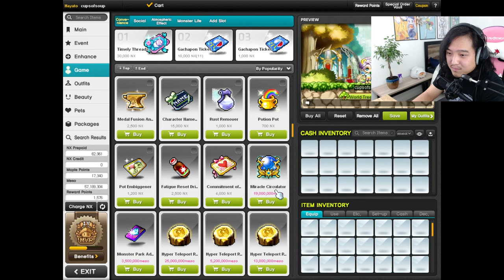A little bit of chaos in your chicken soup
Getting some more gains with this wonderful cup of soup! Just getting this soup seasoned enough for the princess. She likes her soup well flavored and flavor we will give her. I hope you're doing well and staying safe. Much love, one love.